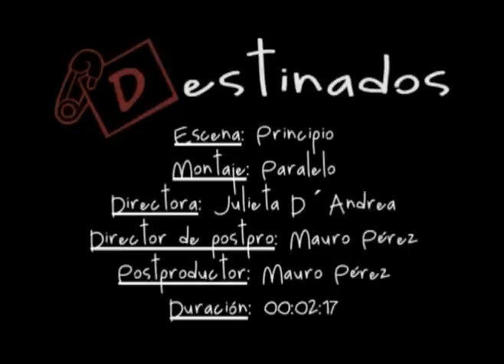CRISTIAN MAJOLO- DESTINADOS CAPITULO 1- MINISERIE 2012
DIRECCION: JULIETA DE ANDREA

ELENCO: CAROLINA CHAPARRO
                CRISTIAN MAJOLO
ISER Producciones- 2012